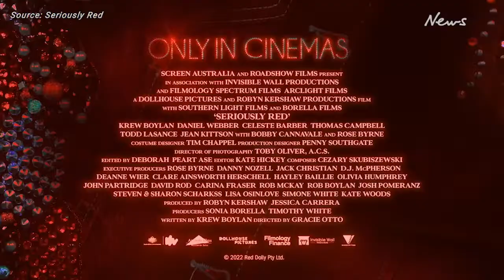Seriously Red: Krew Boylan and Daniel Webber on how Dolly Parton got behind the movie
Seriously Red stars Krew Boylan and Daniel Webber tell all about how Dolly Parton got behind the Australian film tribute to celebrity impersonators.